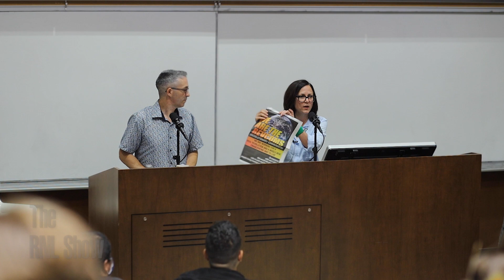UCLA Q&A #3: How Does Abortion Liberate Women? | Why Did "Woke-ism" Become so Dominant?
Rafael Kadaris talks with Andy Zee about why the Revcoms are on tour sharply taking on "Woke" Lunacy with Real Revolution

Plus:
Q&A at UCLA: How does abortion liberate women? Why did "Woke-ism" become such a dominant form of thinking in society? Any thoughts on Artificial Intelligence?